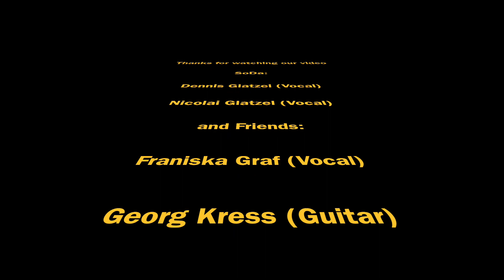Here Comes The Sun - The Beatles (SoDa & Friends Cover)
Mit unserem ersten Beatles-Song wollen wir euch die Osterfeiertage musikalisch versüßen.